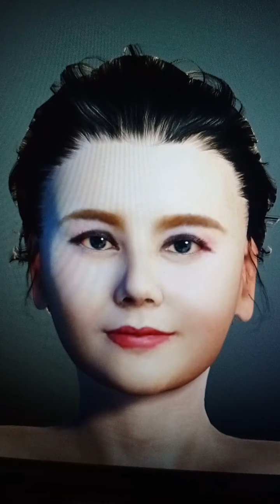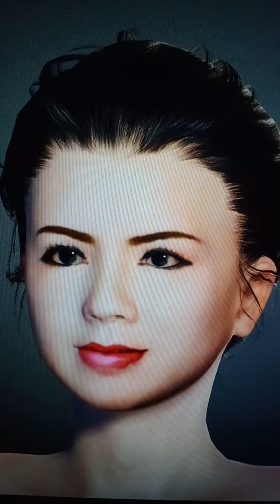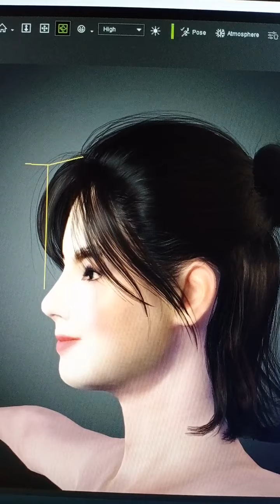zaj yeej yam ntxhai huab tias nkauj ntxhwb tseem npaj ua yuav tso tuaj nej saib nawb